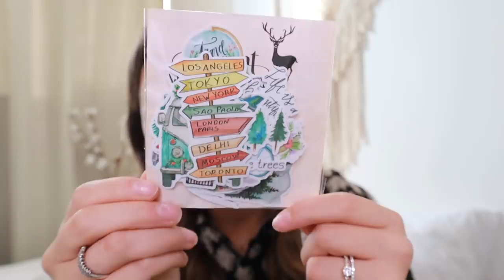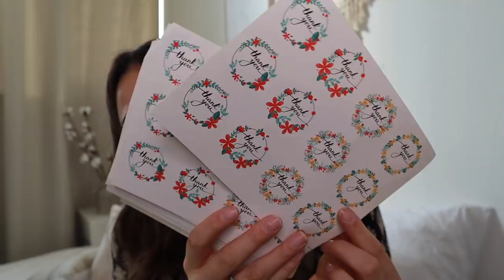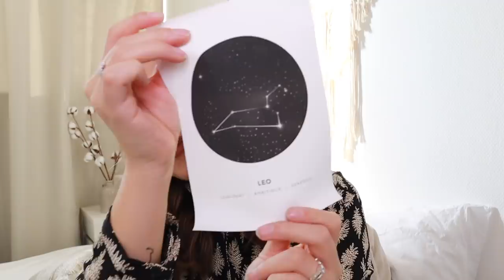MIJN BESTE ALIEXPRESS AANKOOP OOIT!!!! 🛍️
In deze video laat ik mijn nieuwste AliExpress aankopen zien en deel ik mijn aller beste AliExpress aankoop OOIT!

✨𝐌𝐢𝐣𝐧 𝐮𝐩𝐥𝐨𝐚𝐝𝐬𝐜𝐡𝐞𝐦𝐚:
Maandag 16:00
Woensdag 16:00
Vrijdag 16:00

✨ 𝐒𝐚𝐦𝐞𝐧𝐰𝐞𝐫𝐤𝐢𝐧𝐠𝐞𝐧/𝐜𝐨𝐧𝐭𝐚𝐜𝐭/𝐏𝐑?

✨ 𝐅𝐀𝐐?
Leeftijd: 21 jaar (24 juli ’98)
Camera: CANON EOS M50 & CANON G7X II
Lens: 15-45 mm
Edit programma: Final Cut Pro

Deze video bevat een betaalde samenwerking met Hatsa.